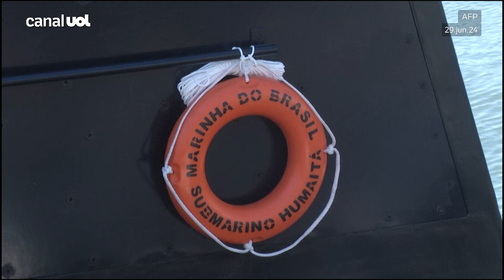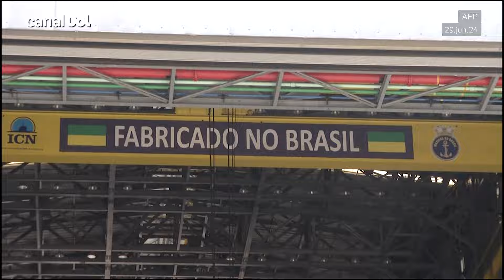Fabricante de armas francesa é investigada por suposta corrupção em vendas militares para o Brasil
Os escritórios da fabricante francesa de armas Thales na França, Holanda e Espanha sofreram buscas esta semana como parte das investigações sobre a venda de equipamentos militares a outros países, especialmente o Brasil, disse à AFP uma fonte judicial.